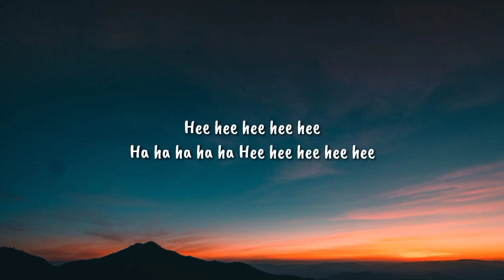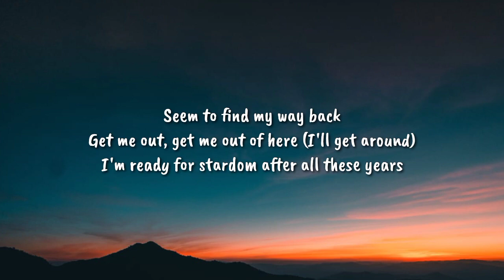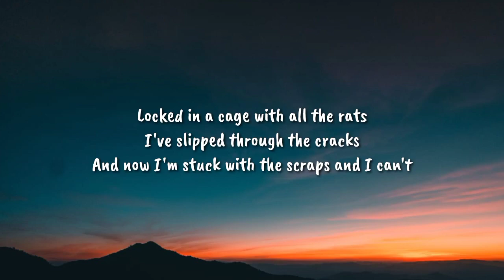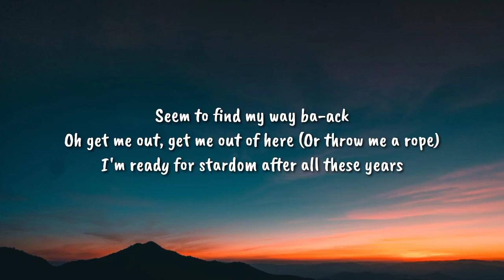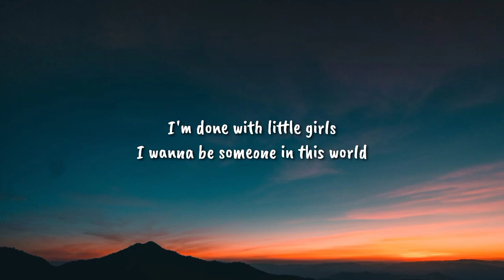Cameron Diaz - Little Girls (Lyrics) Locked in a cage with all the rats (Tiktok Song)